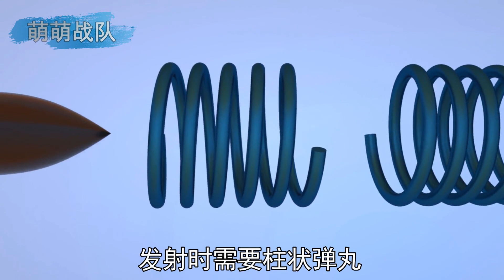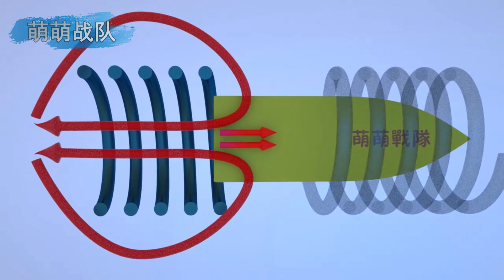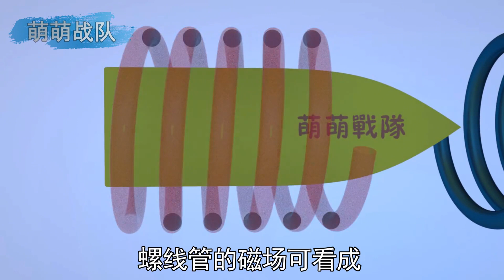用分段线圈把重型弹丸高速射出，电磁炮的新成员，重接炮工作原理【萌萌战队】